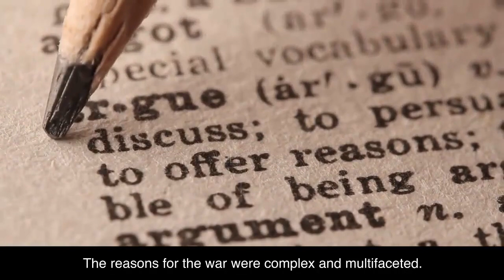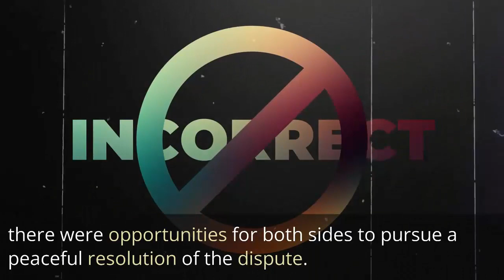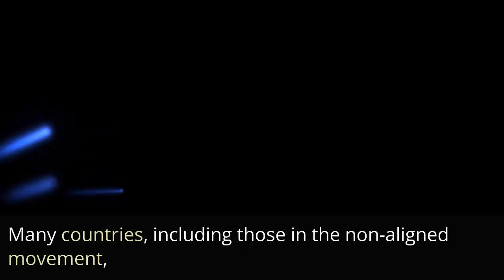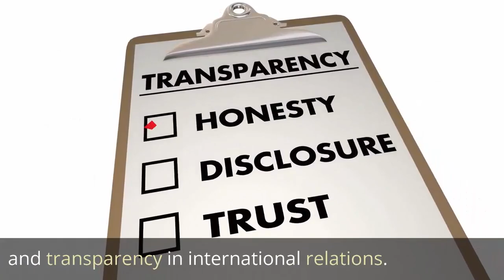British Army in the Falkland Islands! | Are You Against War?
The Falklands War, also known as the Falklands Conflict, was a military conflict between Argentina and the United Kingdom in 1982. The war was fought over the disputed ownership of the Falkland Islands, a group of islands in the South Atlantic Ocean that are located approximately 300 miles off the coast of Argentina. The conflict lasted for 10 weeks and resulted in the deaths of approximately 649 Argentine military personnel, 255 British military personnel, and three Falkland Islanders.

The reasons for the war were complex and multifaceted. One of the main factors was Argentina's long-standing claim to the Falkland Islands, which they refer to as the Malvinas. Argentina had claimed the islands since the early 19th century, but Britain had maintained control of the islands since 1833. The dispute over the Falklands had been a source of tension between the two countries for many years and had led to a number of diplomatic incidents in the past.